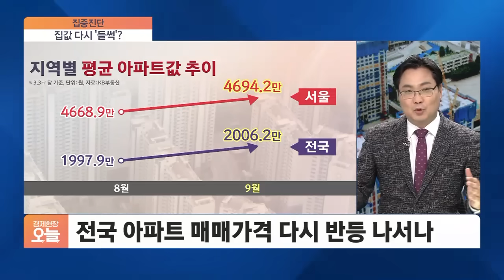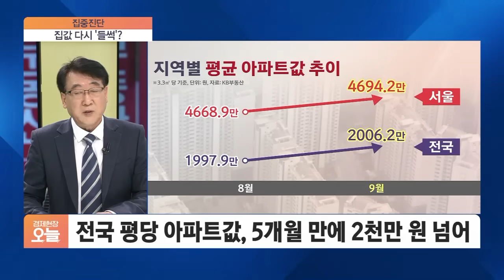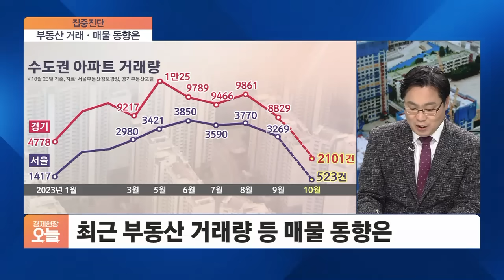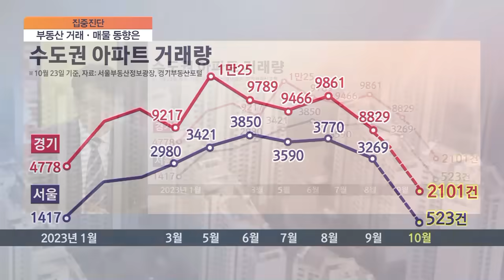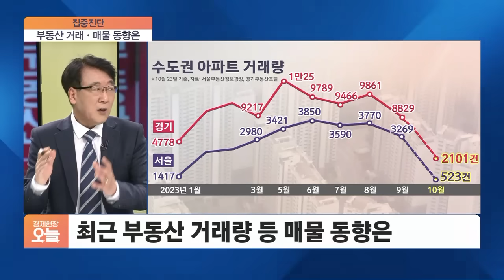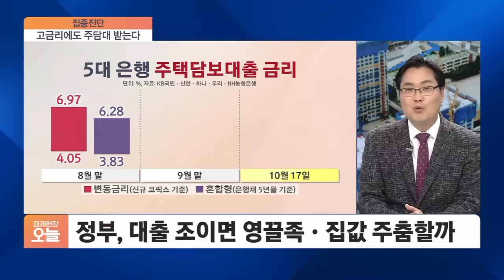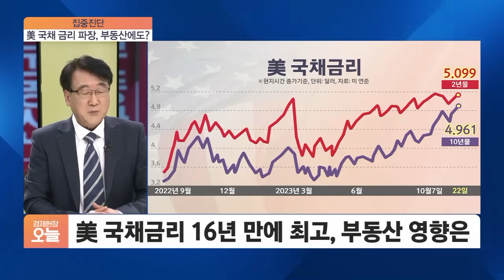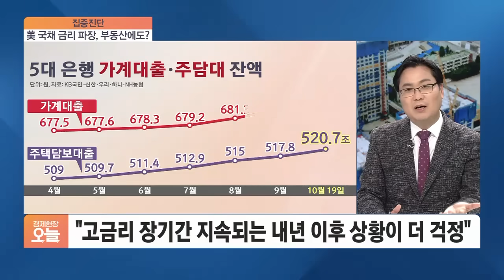부동산 향한 정부 스탠스 바뀌었다? 이창용 "가계부채 안 잡히면 금리 인상"｜한문도, 김인만 [집중진단]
◇ 경제현장 오늘 (목 오후 3시~오후 3시 50분)